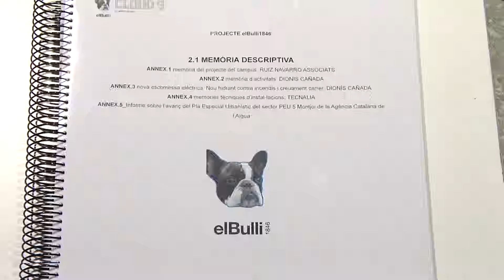elBullifoundation. Exposició pública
La transformació del restaurant elBulli en el projecte d'elBullifoundation